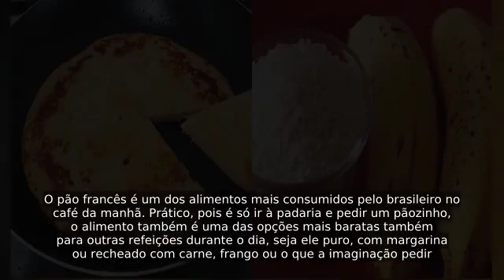Não coma pão no café da manhã antes de ver essa receita maravilhosa e simples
Você vai precisar de:
1 unidade de banana1 ovo3 colhes de tapiocamel a gosto para a receita doce
Já para a receita salgada você substituirá o último ingrediente por sal a gosto e duas fatias de queijo.

O pão francês é um dos alimentos mais consumidos pelo brasileiro no café da manhã. Prático, pois é só ir à padaria e pedir um pãozinho, o alimento também é uma das opções mais baratas também para outras refeições durante o dia, seja ele puro, com margarina ou recheado com carne, frango ou o que a imaginação permitir...